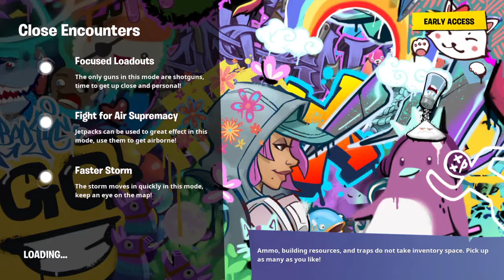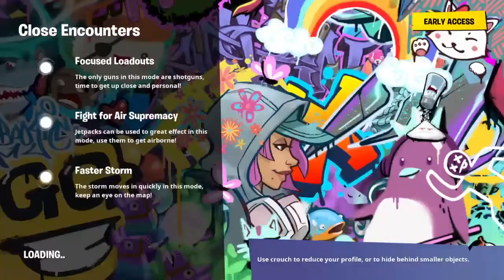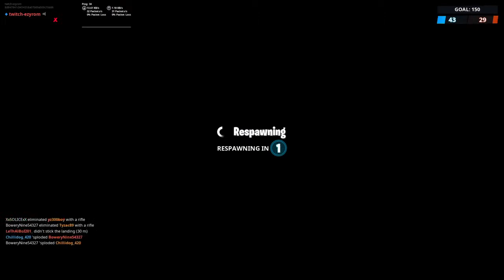Hay grinding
Recruiting members for the _SNT_ rainbow six siege clan
🤗 my instagrame is ps4_tearfulblade986 DM me to join